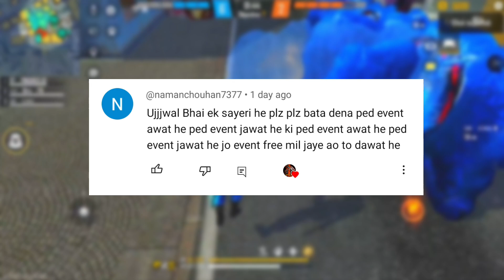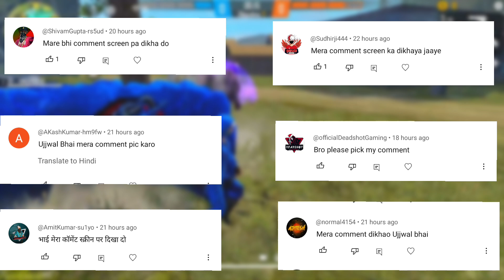New Legendary Iteams In Buddy Mart Store 🤯🥳| Free Fire New Event | Ff New Event | Ff new event today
1) ff new event
2) free fire new event
3) free fire new event today
4) ff new event for today
5) ff new update
6) new event for free fire today
7) new upcoming updates for free fire

SEARCH 🔍

GAME NAME -  GOD 92 FF

1. Garena Free Fire Indonesia
2. Garena Free Fire Brazil
3. Garena Free Fire Brasil
4. Garena Free Fire India
5. Garena Free Fire Pakistan
6. Garena Free Fire Singapore

🔍 SEARCH ITEAMS

1. free fire new event
2. free fire new event today
3. new event free fire
4. ff new event
5. ff new event today
6. free fire new update
7. today free fire new event
8. free fire new events
9. free fire today new event
10. new event ff
11. new event free fire today
12. new event in free fire

1) aaj raat 12 baje kya aayega free fire
2) aaj raat 12 baje ka updates free fire
3) tonight update of free fire in india
4) Free Fire New Event Today
5) Free Fire 8 august New Event
6) Free Fire 8 august events
7) aaj ka new event free fire
8) Free Fire 8 august Tonight Updates
9) आज रात 12 बजे क्या आएगा
10) 8 August free rewards
2 august event free fire
7) may New Event Freefire
11) Today Night Updates Freefire
12) Free Fire updates 8 august updates

1) free fire new event
2) free fire new event today
3) free fire new event tamil
4) free fire new event elite pass
5) free fire new event telugu
6) free fire new event malayalam
7) free fire new event india server
8) free fire upcoming new events
9) free fire upcoming new event
10) free fire upcoming events
11) free fire upcoming event
12) today event in free fire
13) today event in free fire tamil
14) today event in free fire in telugu
15) today event in ff
16) today event in free fire malayalam
17) today event in free fire top up
18) today event in ff tamil
19) today event in free fire emote
20) today event in free fire problem
21) today event in free fire gun skin
22) free fire new event 8 august
23) free fire new event 8 august 2022
24) free fire new event 8 august india
25) free fire new event 8 august
26) free fire new event today 8 august
27) free fire new event today
28) Free fire new event Indian server
29) free fire new event today booyah app
30) free fire new event today helping gamer
31) free fire new event today lokesh gamer
32) free fire event 2021
33) new event
34) new event free fire
35) new event free fire today
36) new event today ff
37) new event free fire tamil
38) new event free fire mystery shop
39) new event ff

🔖SOME TAGS